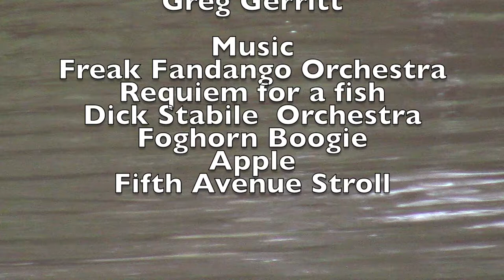Foraging Muskrats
Two juvenile Muskrats munching away on June 13 2016 in Providence Rhode Island's  North Burial Ground.